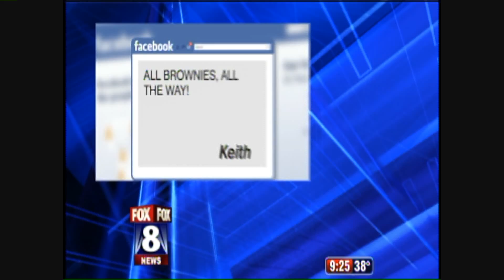Browns/Steelers Freebie?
Bill Doraty Kia in Medina, Ohio, runs a special promotion for Browns fans in Northeast Ohio.  If the Browns keep the Pittsburgh Steelers from scoring during the final game of the 2011-12 season, car buyers get their cash back! Mark Zinni reports.